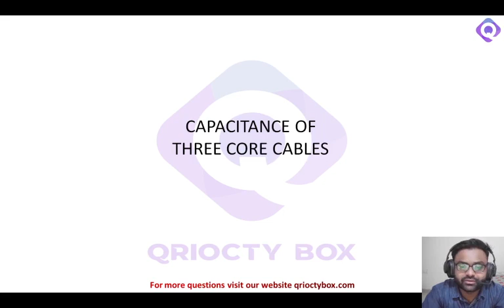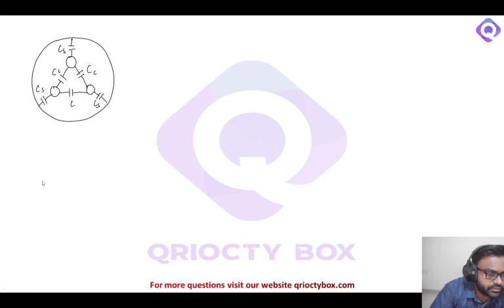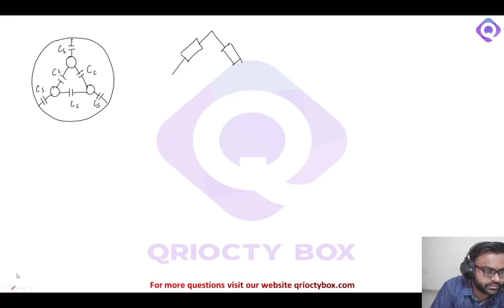Capacitance of three core cables | Lec: 7 | Power System | GATE & ESE 2022 | Electrical Engineering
In this video Nilay sir shared complete detailed Concept for GATE 2022
preparation in Electrical Engineering. If any student follow this, for sure he or she can get best possible rank in GATE 2022

India's best teacher will be teaching you everyday on this channel (QRIOCTYBOX). We will cover the entire syllabus, strategy, updates, and notifications which will help you to cleft the GATE and ESE exam.

In this video, our teachers will be sharing a lot of tips and tricks to cleft the exam, UPSC ESE & GATE aspirants who are preparing for their exam will be benefited from this channel.

QRIOCTYBOX platform has the best teacher from all over the country, who take live classes & video lecture every day. QRIOCTYBOX is among one of the best platforms for GATE

Register on QRIOCTYBOX and start free trail

One Subscription Get more benefits :-

1. Learn from your favorite teacher
2. Full Structured course
3. Unlimited Practice questions with individual video solutions
4. Weekly Quiz test
5. Monthly FLT
6. Students discussion forum
7. Self Analysis & many more